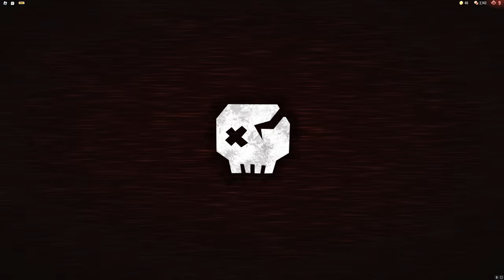Roblox Doors with modifiers is destroying my brain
Intro Song